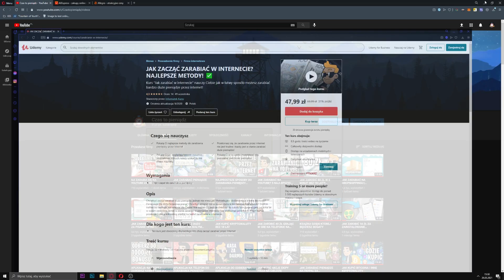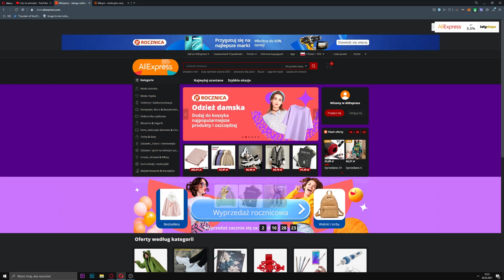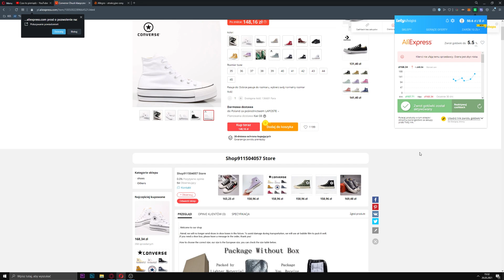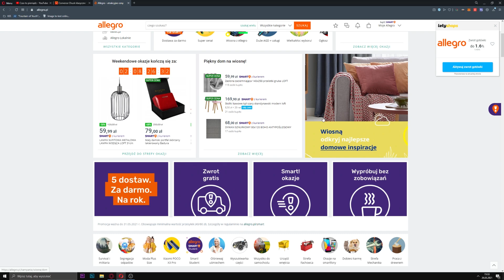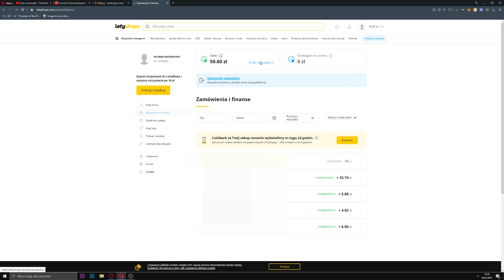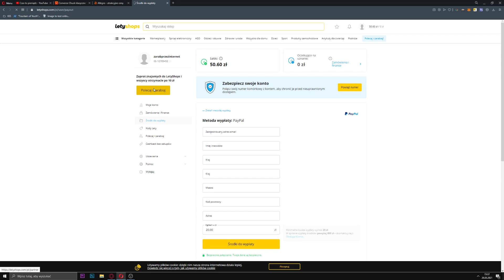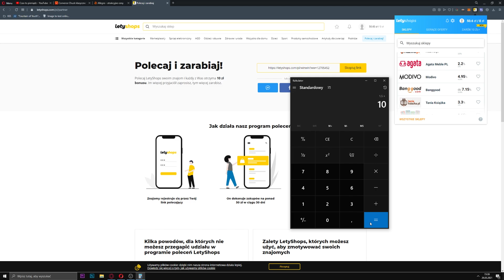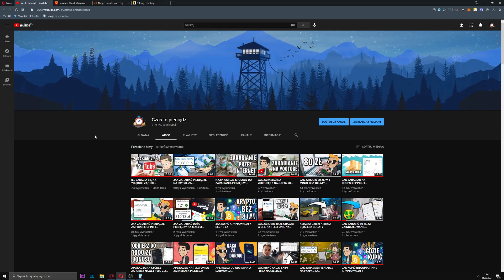JAK ZARABIAĆ PIENIĄDZE ROBIĄC ZAKUPY PRZEZ INTERNET